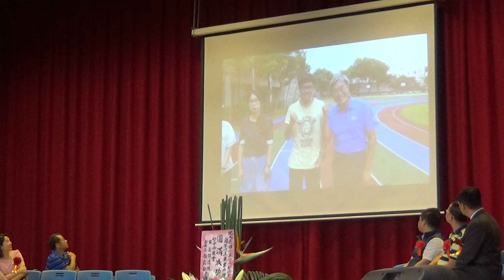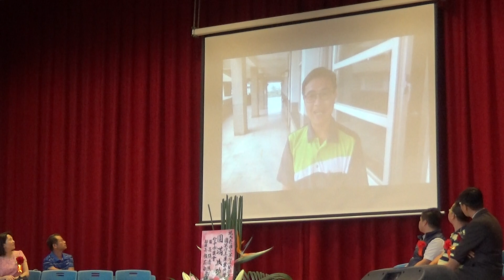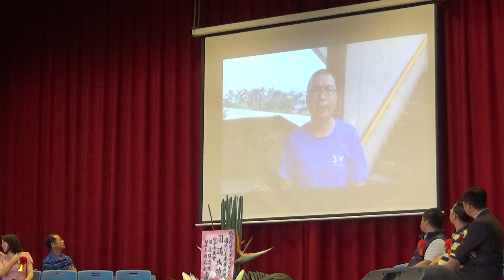大秀國小2019年畢業典禮 12 師長叮嚀祝福詞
台中市清水區大秀國民小學